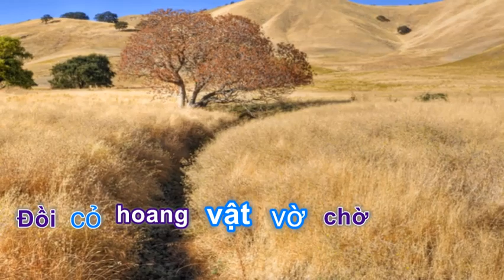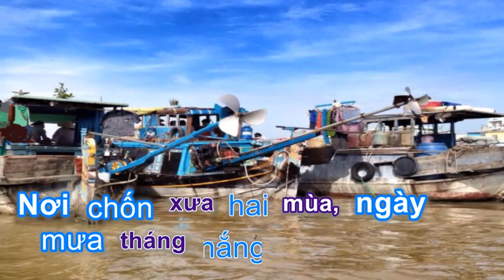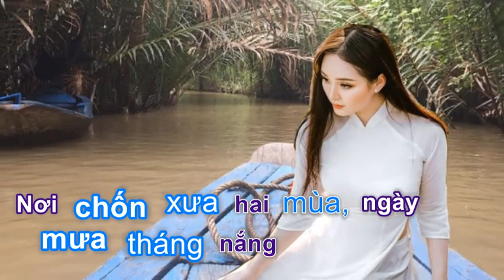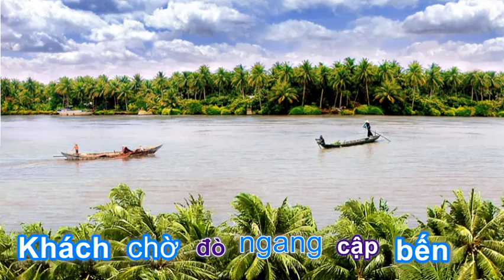Mùa Hè Cali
Slideshow Alice Vi thực hiện,minh họa ca khúc "Mùa Hè Cali"
Tác giả hòa âm & đàn